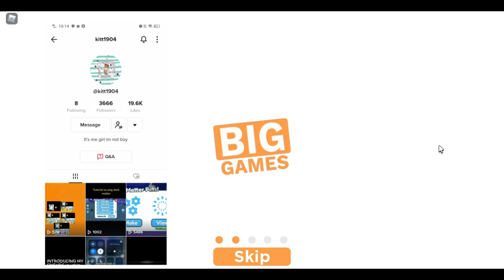FIRST TIME KO MAGLARO NG PET SIMULATOR X PERO GANITO GINAWA NILA SAKIN. PETSIMX#1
Hi. Na try ko lang laruin itong Pet Simulator ang dami palang mabait dito huhuhu. Salamat sa inyo.
PET SIM
PET SIMULATOR
PET SIM UPDATE 2022
PET SIM GLITCH WORLD
ROBLOX
ROBLOX PET SIMULATOR X
ROBLOX PET SIM
ROBLOX YOUTUBER
DAPPYSHIN
DAPPY
FIRST TIME KO MAGLARO NG PET SIM
FIRST TIME KO MAGLARO NG PET SIMULATOR X
🎁 Latest Update [1/22/22]
👾 Glitch Pets!
🔌 Glitch Area!
🗝️ Secret Door!
🥚✨ Featured Pets Egg!
💰 Tier 8 Bank!
✨ Better Egg Opening!
🌌 Tech World Uplift!